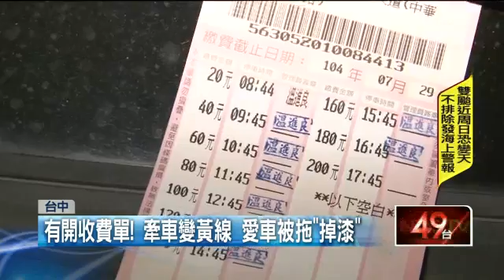傻眼！車格變黃線 愛車遭拖吊「掉漆」20150703